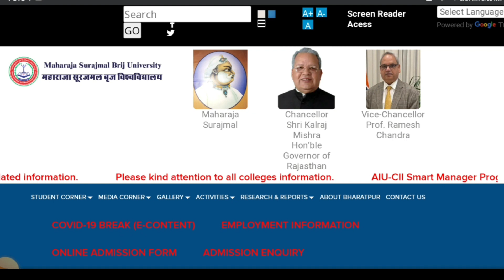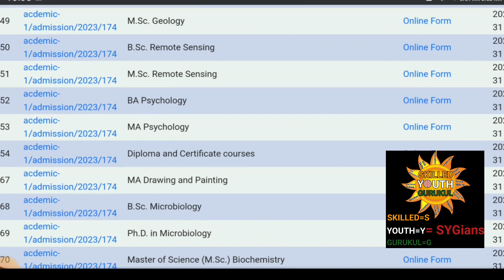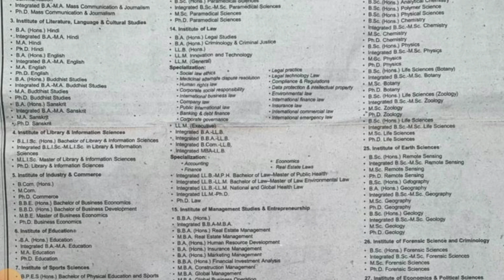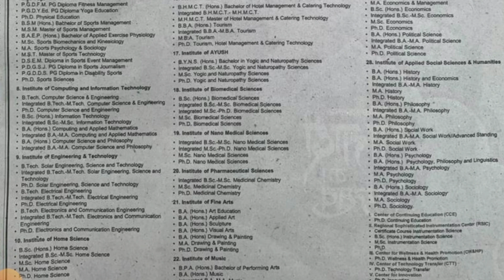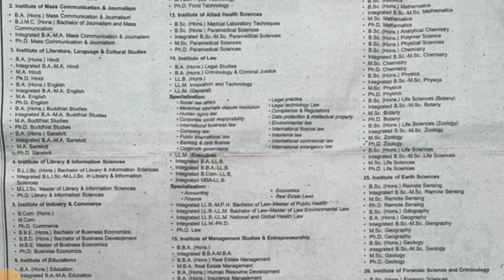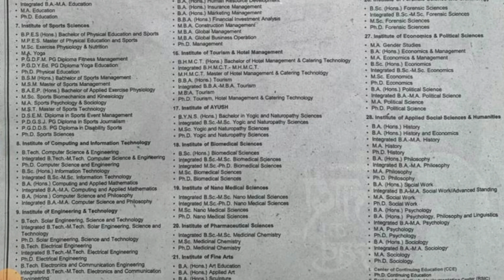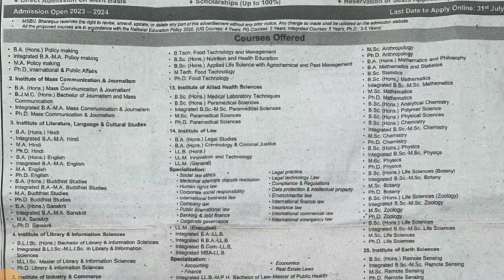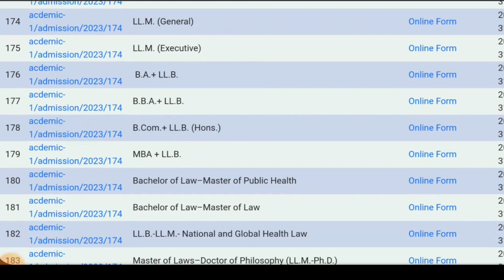Maharaja Surajmal Brij University 2023 Admission Starts | 286 Courses | How to apply MSBU Bharatpur